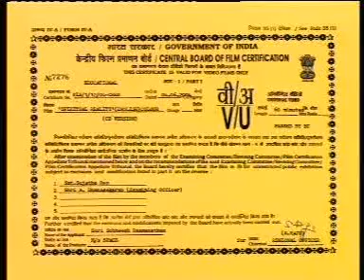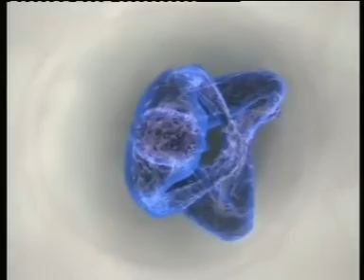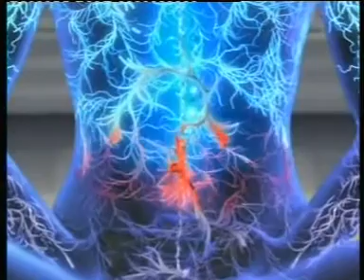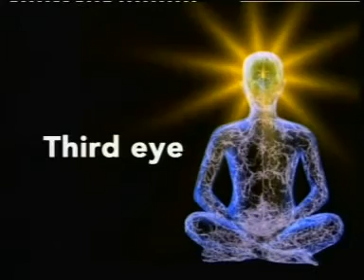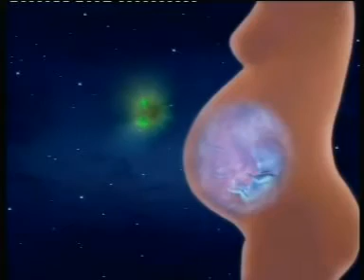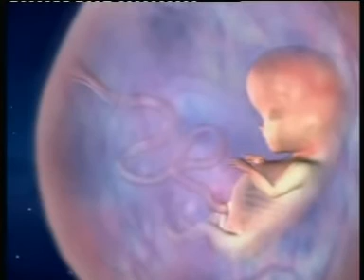મેડીટેશનની રીતો હિન્દીમાં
મેડિટેશન કઈ રીતે કરવું એની વિગતે સમજ

મારો ગુજરાતી બ્લોગ શબ્દસરિતા જોવા અહીં ક્લિક કરો.